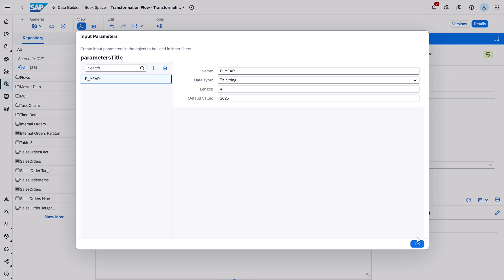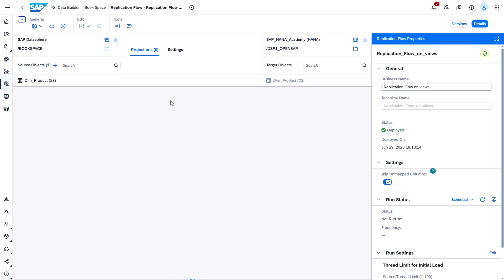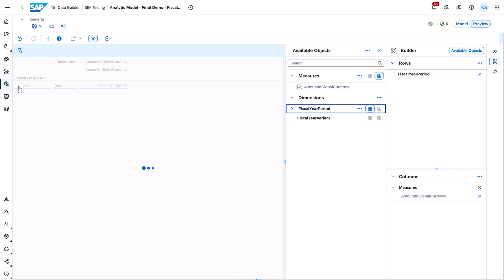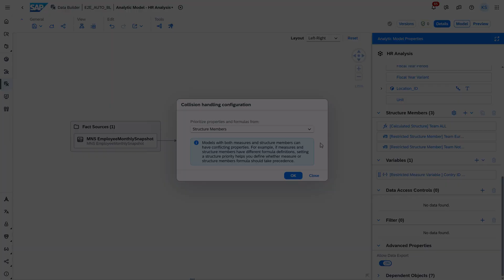SAP Datasphere: Top New Features | September 2025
Discover the latest SAP Datasphere innovations—two powerful September releases that simplify data modeling and integration.

Get up to speed on the newest SAP Datasphere features with Klaus-Peter Sauer. In September 2025, SAP delivered two major updates designed to improve automation, data transformation, and analytics agility across your enterprise data landscape.

In this video, Klaus-Peter walks through four key enhancements that make working with SAP Datasphere faster and more flexible:
- Input Parameters in Task Chains and Transformation Flows – add dynamic control and reusability across complex data workflows.
- Email Notifications in Replication Flows – stay informed in real time when key replication tasks are completed or fail.
- Fiscal Time Dimension – align reporting and analytics to your organization’s fiscal calendar with out-of-the-box support.
- Structure Support for Analytic Models – simplify semantic modeling with added flexibility for hierarchical data structures.

These updates reflect SAP’s commitment to making SAP Datasphere the unified foundation for data integration, transformation, and modeling—so you can deliver trusted insights faster. Whether you’re a data engineer, modeler, or architect, this walkthrough helps you understand how each feature can streamline operations and improve your data quality at scale.

00:00 - Introduction
00:23 - Input Parameters in Task Chains and Transformation Flows
01:12 - Email Notification in Replication Flows
01:40 - Fiscal Time Dimension
02:24 - Structure Support for Analytic Models
03:00 - Recap and Next Steps